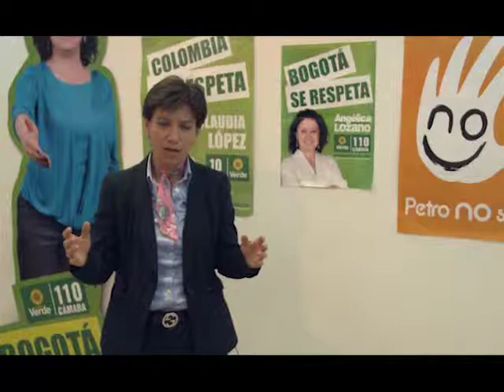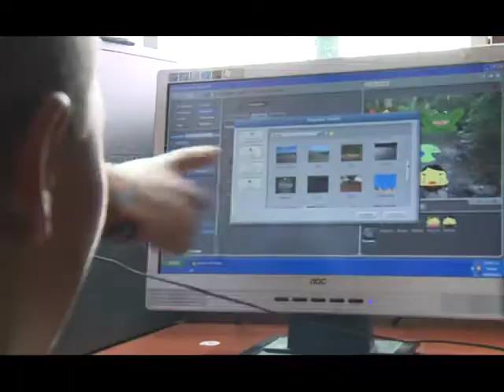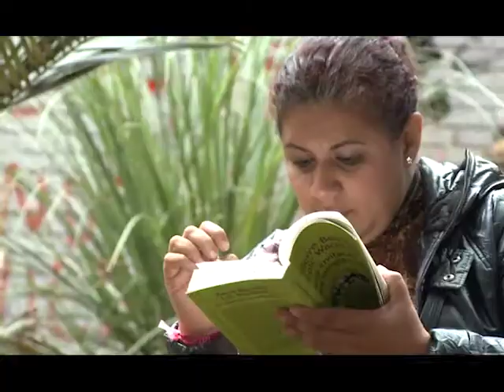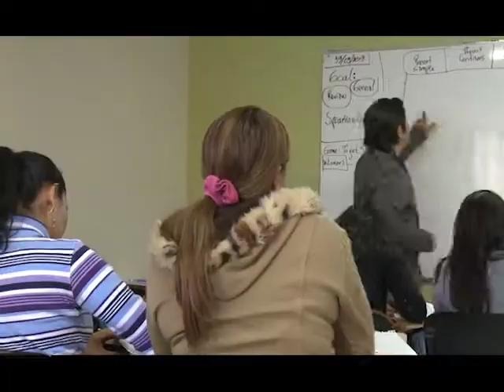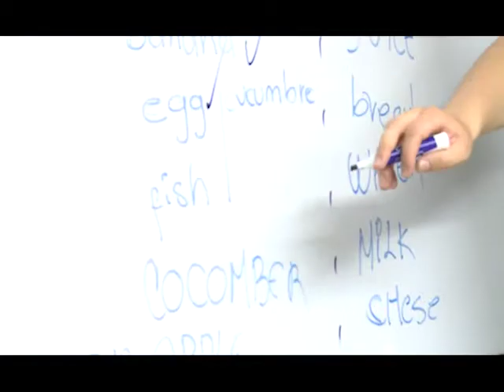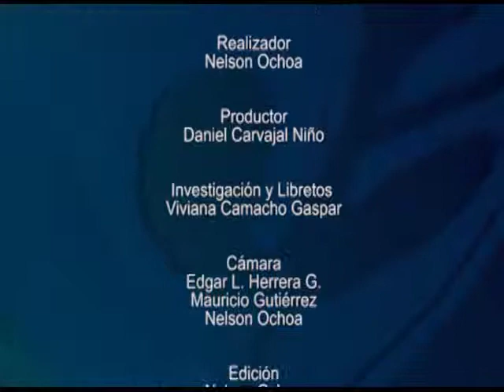Educación en elecciones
El 9 de marzo de 2014 se celebraron las elecciones para el senado, cámara y el parlamento andino, ¿pero realmente sabemos qué son estas instancias? Y ¿la importancia que la educación juega en las campañas electorales? En esta ocasión, en Historias con Futuro, preguntamos a algunos candidatos por sus propuestas educativas.​​

cap 250